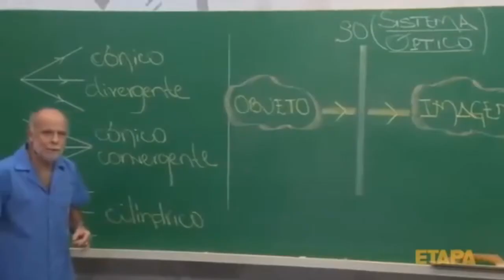⚔️🚨Me Vinguei do OLHO DE CTHULHU (Será que Ganhei ?)🚨⚔️[SkyConstant] EP4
[Nesse episodio 4 de skyconstant, finalmente tive minha vingança contra o olho de cthulhu, claro que antes disso tive que criar uma arena, ocorreu ate uma chuva de slime, mas logo apos isso eu tive minha batalha contra o olho de cthulhu, mas, sera que eu ganhei ?]

SE INSCREVE NOS CANAIS DA

() USE MEU CÓDIGO PICPAY E GANHE R$20,00: GCMLU1
()USE MEU CODIGO KWAI: Kwai 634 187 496
()ME ADICIONE NO SEU KWAI: DavidVlogamer13
()ME ADICIONE NO SEU INSTAGRAM: david_vlogamer13

=) Programa Que eu Uso Para Gravar:
    BANDICAM

=) Programa Que Eu Uso Para Editar:
    Sony Vegas Pro 11, FILMORA

  =) Jogos Que Eu Tenho:
    Minecraft, ZOMBIE BLOCK, Mini World, Terraria, Stardew Valley